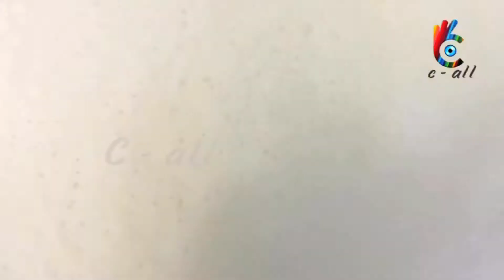BANANA DOSA | BOMMI MESS | T.NAGAR | STREET FOOD | CHENNAI FOOD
Watch Different taste BANANA DOSA  | BOMMI MESS | T.NAGAR | STREET FOOD | CHENNAI FOOD